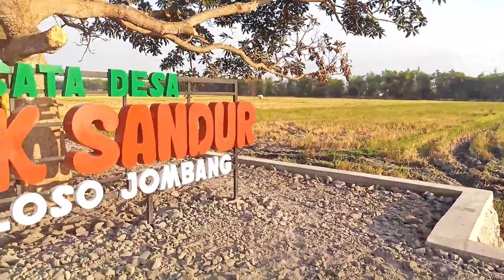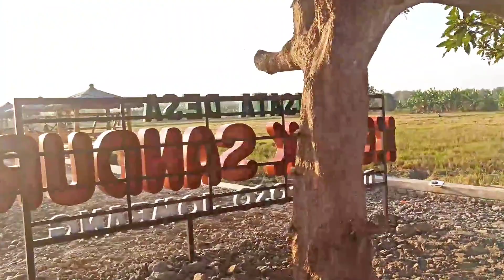Bambu Gaazebo/Gazebo Bambu untuk Wisata Desa Ploso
Gawe Bamboo Part Of Sahabat Garden

 Ingin halaman rumah Anda kelihatan cantik & menarik ?

Pengen dipercantik dengan gazebo tapi takut gak awet?
Maunya gazebo yang awet, berkualitas dan tahan bocor ?
Yups Monggo diorder Gazaebo Bambu dan Glugu dari @gawebamboo karena :
✅ Bahan ditreatment khusus sebelum digunakan
✅ Bahan berkualitas
✅ Atap anti bocor
✅ Bisa custom model
✅ Produksi sendiri
✅ Reseller welcome
Nikmati waktu dengan orang tersayang dengan duduk santai di gazebo bambu dari @gawebamboo

Atau bisa kunjungi langsung kami di Jl. Karangasem No.268, Desa Badas, Kec. Badas, Kediri, Jawa Timur 64221 (Utara pasar Badas)